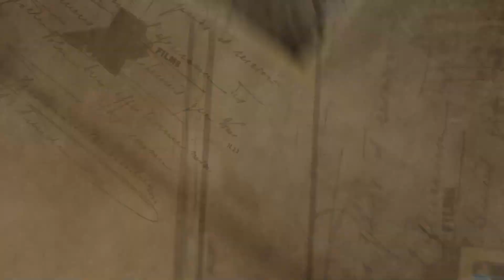GATUZI LANGU II MGOMO WA WALIMU WA JSS